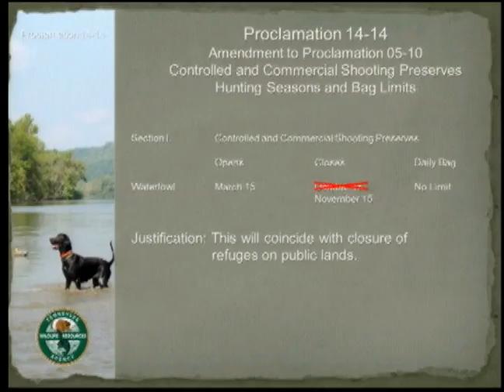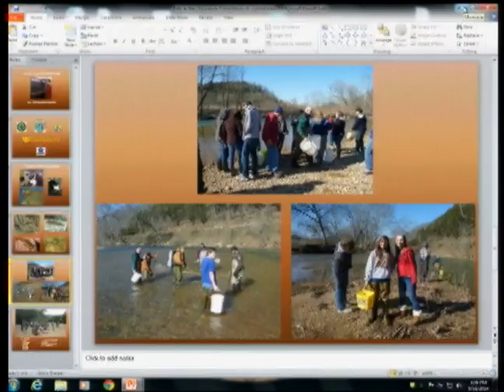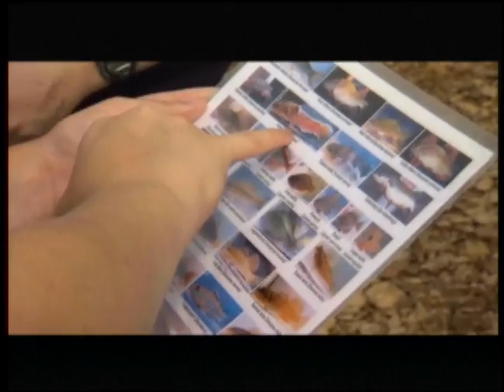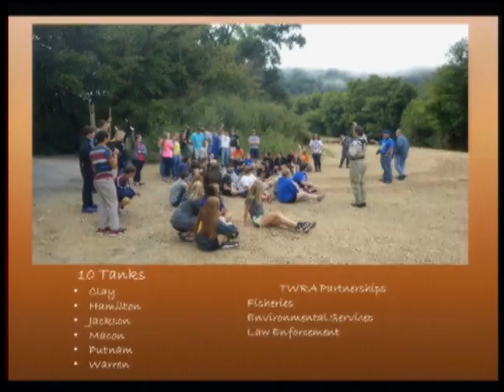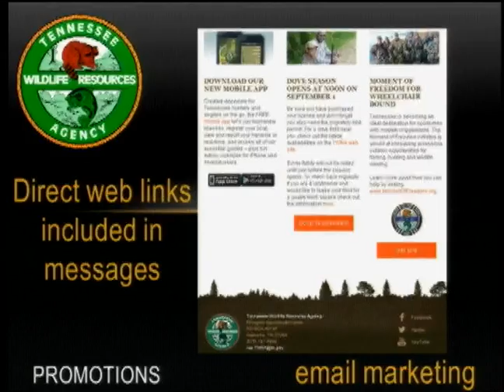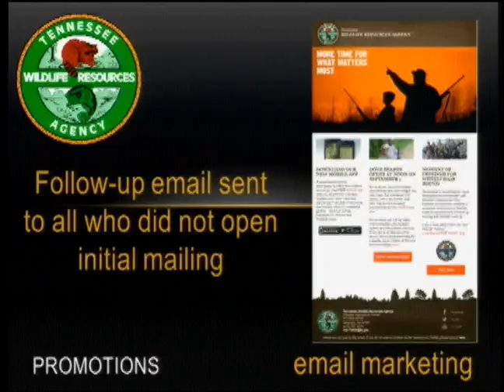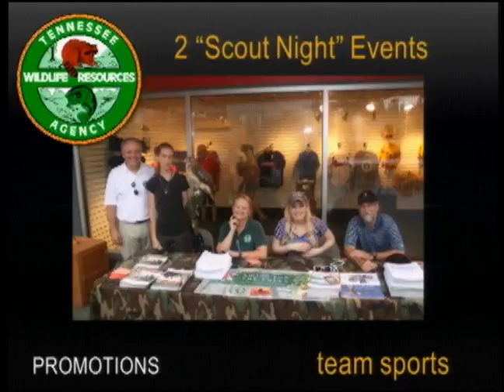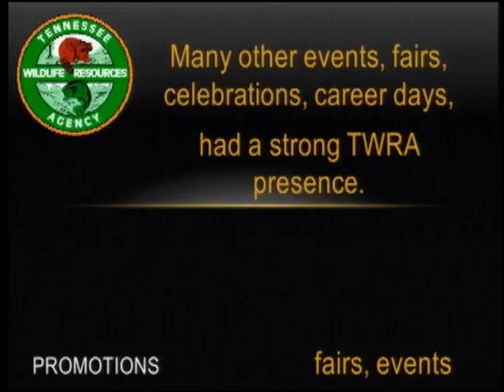TFWC Committee Meeting 091814.2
Part 2: Controlled and Commercial Shooting Preserves, Hunting Seasons and Bag Limits, Fish in the Classroom, Agency Promotional Campaign and Outreach Efforts.

September 18, 2014 Committee Meeting of the Tennessee Fish & Wildlife Commission held in Nashville, TN.